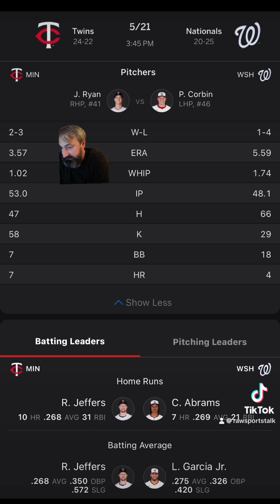Washington Nationals VS Minnesota Twins Free MLB Sports Betting Info 5/21/24